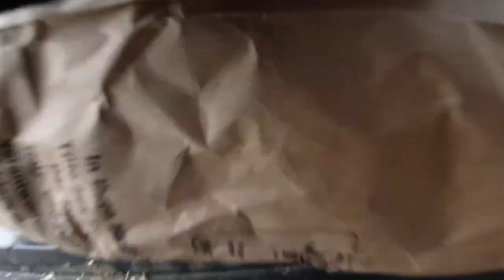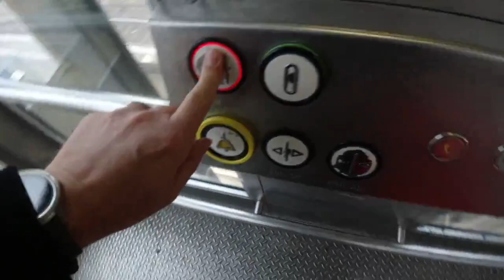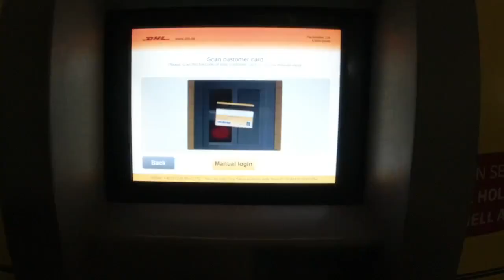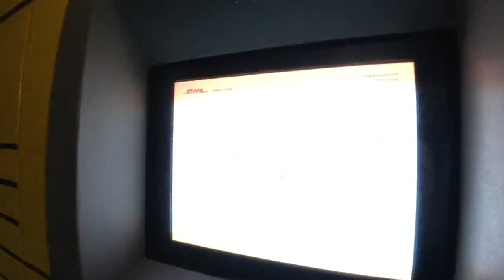He is sick? | i3x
Domain for sell.

Wanna send me a mail or package?
My P.O. ADDRESS
i3x
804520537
PACKSTATION 210
13059 BERLIN, GERMANY
***NOTICE***
YOU MUST COPY THE P.O. ADDRESS AS IT IS! OTHER WISE I WONT GET IT!
IT WILL BE A LOST MAIL OR PACKAGE"

Sony A5000